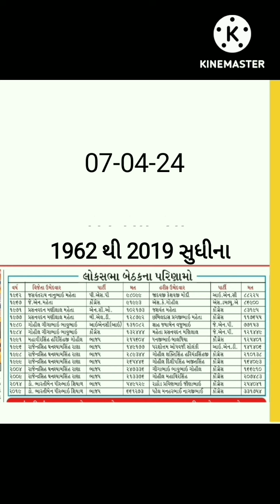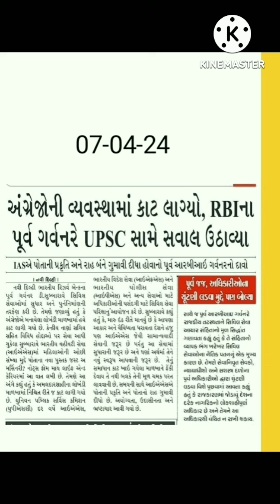સમાચાર 08-05-24 સારાંશ